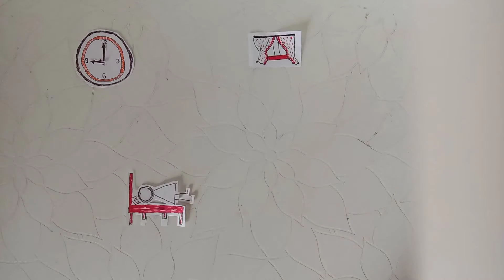Stop motion animation (A love story ❤️❤️)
Paper cut out stop motion animation.